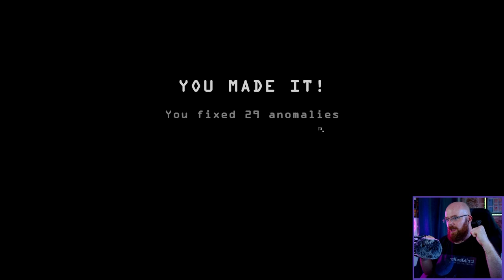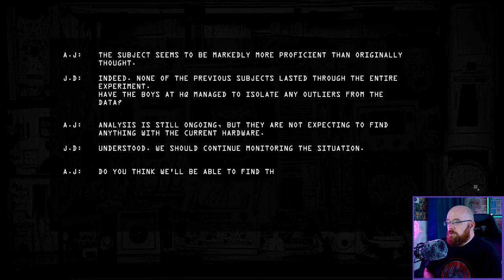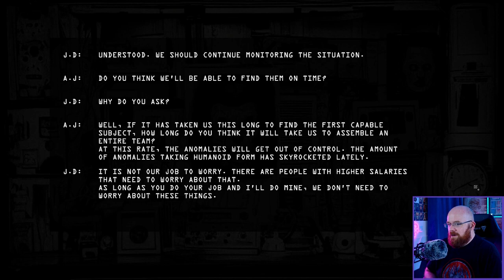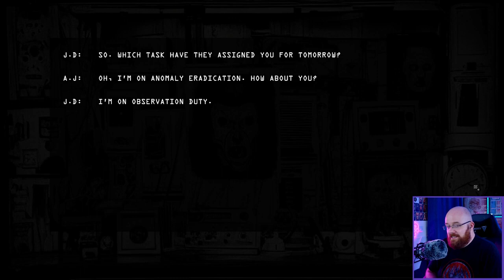OBSERVATION DUTY 6 - !!HUGE MAN!! RETURNS